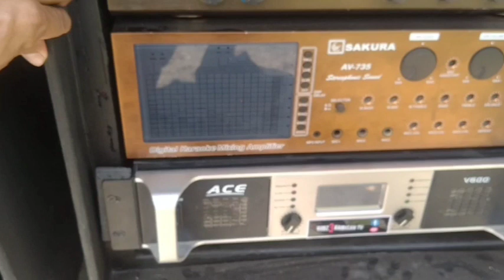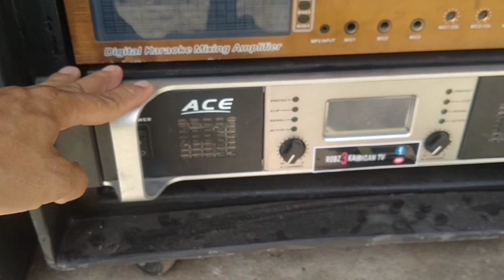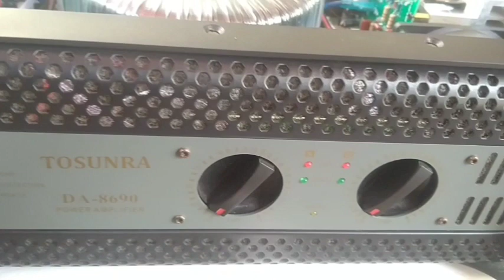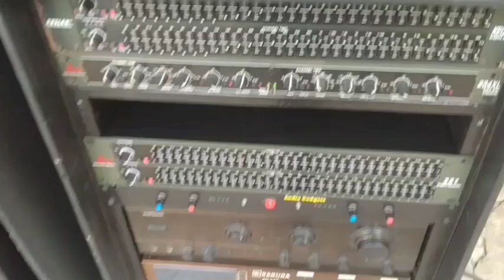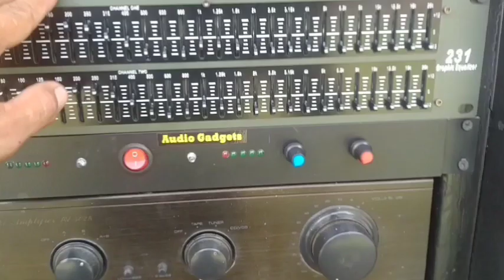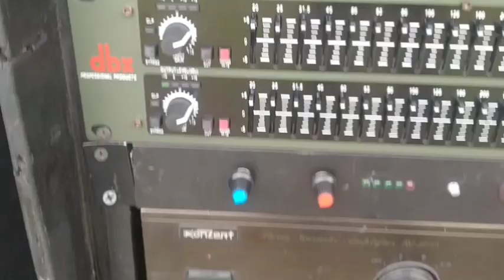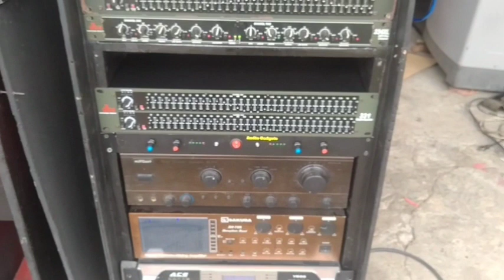REVIEW DA8690 POWER AMPLIFIER SULIT KAYA PERO MO DITO PANOORIN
napaka Ganda ng power amplifier nato tosundra da8690